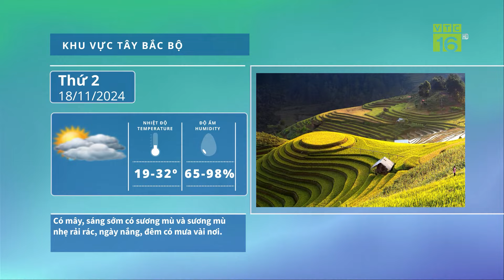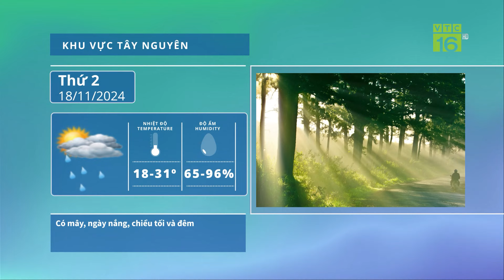Thời tiết ngày mai 17/11: Không khí lạnh tăng cường, ảnh hưởng trực tiếp tới Bắc Bộ | VTC16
VTC16 | Thời tiết ngày mai 17/11: Không khí lạnh tăng cường, ảnh hưởng trực tiếp tới Bắc Bộ
Dự báo thời tiết 17/11/2024, không khí lạnh đang di chuyển xuống phía Nam, dự báo chiều và đêm nay sẽ ảnh hưởng đến Đông Bắc Bộ, sau đó là Bắc Trung Bộ và một số nơi ở phía Tây Bắc Bộ, Trung Trung Bộ.
Theo Trung tâm Dự báo khí tượng thuỷ văn quốc gia, hiện nay, một bộ phận không khí lạnh đang di chuyển xuống phía Nam.

Khoảng chiều và đêm hôm nay (17/11), bộ phận không khí lạnh sẽ ảnh hưởng đến phía Đông Bắc Bộ; sau đó ảnh hưởng đến Bắc Trung Bộ, một số nơi ở phía Tây Bắc Bộ và Trung Trung Bộ. Gió Đông Bắc trong đất liền mạnh lên cấp 3, vùng ven biển cấp 4.